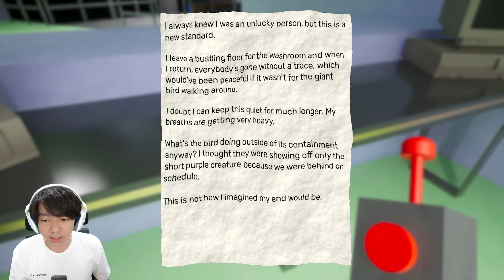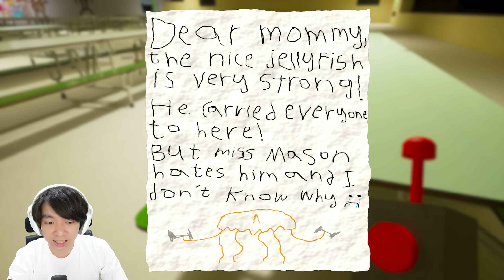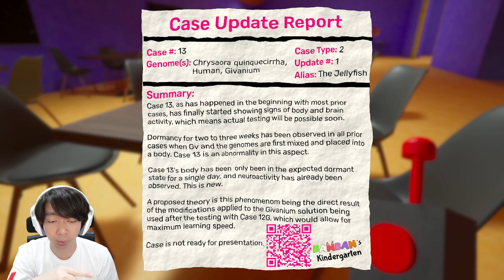Jadi Selama Ini Gara2 Dia ??? - Garten Of Banban 3 Indonesia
Wahhh banyak misteri sih yang terbuka digame Garten Of Banban 3 ini, dan gw melihat beberapa Monster yang ada disini ngobrol dengan salah satu monster juga, gw melihat sisi jahatnya banban, dan Stinger Flynn juga aneh banget disini, gw nggak tau sih tujuan dia apa hmmm??? ya sudah nanti kita liat di next episode dari game Garten Of Banban 3 ini yah guys, masih banyak yang harus gw pelajarin dan mengerti hehehehe, misterinya terlalu banyak hufff